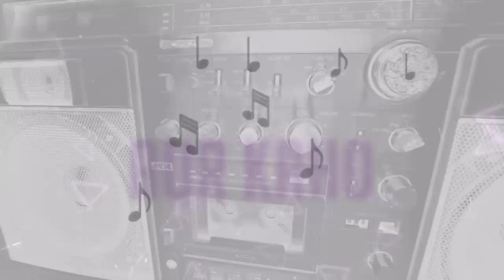Suno - Abdullah Qureshi ft. Zenab Fatimah Sultan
Produced by Saad Sultan
Lyrics by Shakeel Sohail & Ahmed Mehdi
Composed by Abdullah Qureshi
Drums by Ibrahim Akram